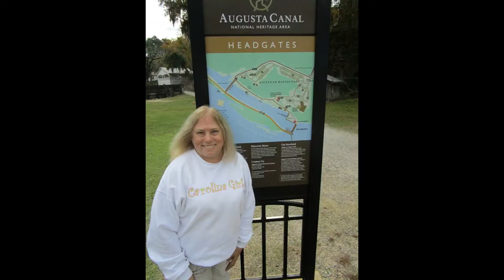Lock Bridge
At the headgates of the Augusta Canal, where the Savannah River transitions from piedmont to coastal plain, there is a bridge where couples place locks as a symbol of their enduring devotion...